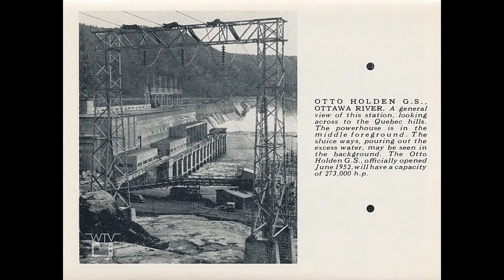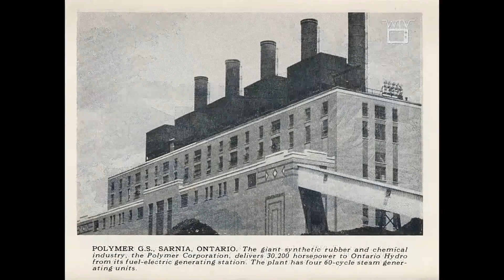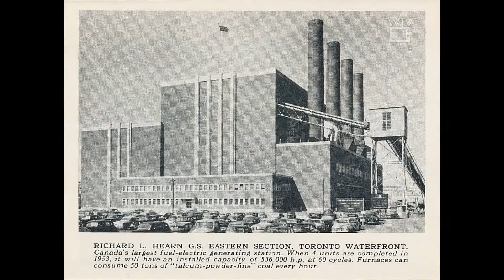Enjoying Postcards with Jack and Dylon - ONTARIO HYDRO SPECIAL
Touching on the KeepHydroPublic debate, today Jack and Dylon are looking back at the legacy of Ontario Hydro and what would become Hydro One with a Souvenir Postcard Folder from the early 1950's.

How's our podcasting?